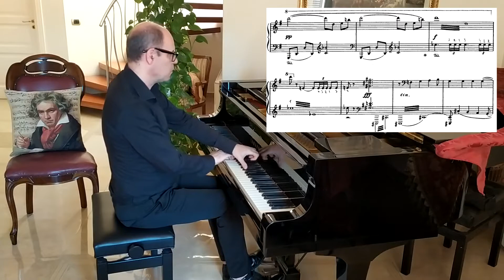Preludes for a year - day 89, Shostakovich's Week: Dmitri Shostakovich, Prelude op. 34 n. 3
Andrea Francesco Calabrese, piano
A musical thought in the form of a Prelude for each day of the year.